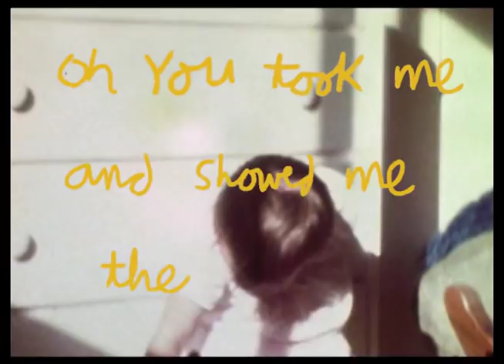Crane Like The Bird - Nicole (feat. Ben Bridwell)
This is the Official Lyric Video for Nicole

Starring Jeff Crane and Nicole Crane

Filmed by Shari Crane

Text written by Kyle Crane

James Pratley Watson put the film and text together and did all the editing. Follow him at @jamespratleywatson on Instagram to see other great creative works.

Ben Bridwell - Vocals
Kyle Crane - Music, lyrics, production, drums, synthesizers, piano
Brian Green - Guitars
Sam Wilkes - Bass
Bill Zimmerman - Synthesizer
Liza Wallace - Harp